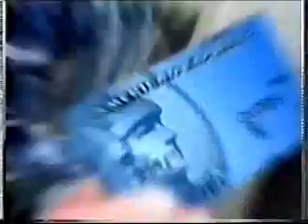Sky One Adverts 1998 (2)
Adverts for Renault (with Vic Reeves and Bob Mortimer), Ambrosia, American Express, Massive Dance '98, Right Guard (with Des Lynam), Rice Krispies Squares, and trails.